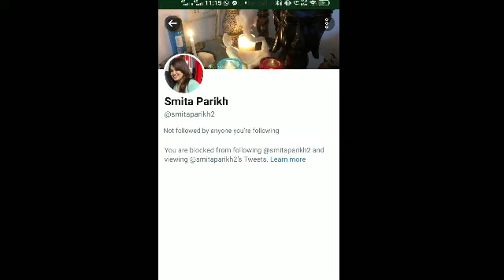Vibhor Anand latest news || Vibhor Anand Smita Parikh || Smita Parikh replied vibhor||Jay's the news